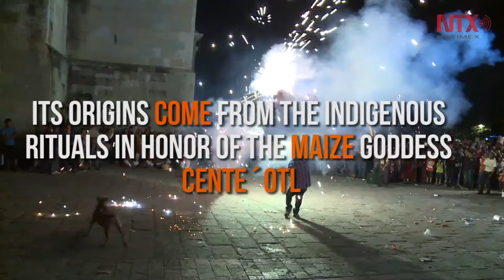Guelaguetza Oaxaca's biggest festival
The Guelaguetza offers activities such as the Mezcal, mole and tamal fairs.